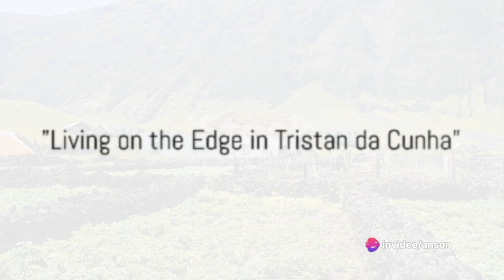Top 10 Terrifying Uninhabitable Places Where People Live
In this video, we countdown the top 10 most terrifying uninhabitable places on earth where people actually live. From extreme weather conditions to toxic environments, these locations are not for the faint of heart. Join us as we explore these eerie and dangerous places that defy all odds. From the scorching heat of Death Valley to the freezing temperatures of Oymyakon, Russia, these places present unique challenges for those who call them home. Discover the resilience and adaptability of the human spirit as we uncover the stories of those who choose to live in these inhospitable environments. So buckle up and prepare to be amazed by the tenacity of these individuals who have chosen to make these terrifying places their home. Are you ready to explore the edge of the Earth?